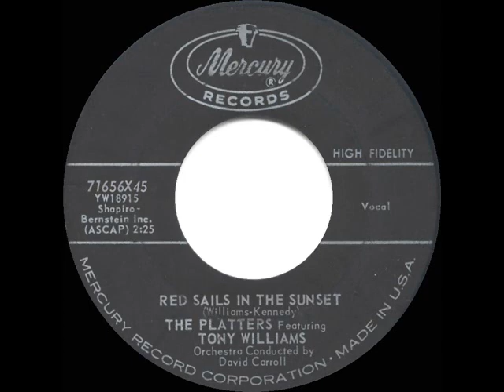1960 HITS ARCHIVE: Red Sails In The Sunset - Platters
Red Sails In The Sunset (Williams-Kennedy) by The Platters, orchestra conducted by David Carroll

A major ballad hit in 1935 for Bing Crosby and Guy Lombardo, the song had also been a good one for Nat King Cole in 1951.

Pop Chart Peaks: Cash Box 27, Music Vendor 27, Billboard 36